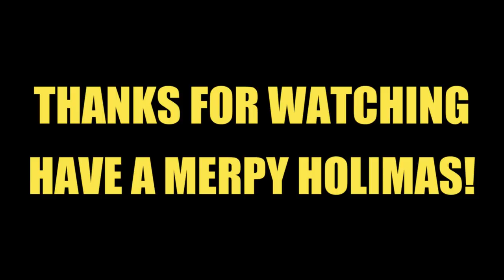LEGSPLAY CHRISTMAS SPECTACULAR 2017! - Getting Over It w/ Bootleg, Cardsworth, Stoic, Aimless, & CB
Hardleg is joined by Bootleg, C.B. Radio, Aimless James, Captain Cardsworth, and Stoic Steve to celebrate the holidays with a combination of rage and questions; answering the questions submitted by our subscribers while playing Getting Over It with Bennett Foddy for nearly 3 hours.

Very Special thanks to our generous Executive Producers:
- Adam Currie
- Lord Crota
- Stonzy87
- Colin Whelan (Smash)
- Robert Roosingh
- Austin Glover

- Chris W
- Daniel Frausing
- Ryan Smith
- Phillip Martin
- Josh Savage
- Skilled Summoner
- Brian Bruns
- Adnan Brandic
- Christian Meek
- BasicallyIDoKuriboh
- Adam Hamilton
- Duke Freeman
- Emile Rifner
- Chase Johnson
- Starfallenx_
- Jeremy Harrison
- CardGameCoffin
- Eliot Jensen
- Kyle Bryne
- Ethan Whitt
- TrendyLaws
- Christopher Teenan
- Antonio Campos Jr.
- Daniel Hill
- Dakota Wright
- Stark Maximum
- Dominic DiScipio
- Sean Teater
- Sam Reader
- The ChodFather
- Michael Oskvarek
- Brandon Branch
- Pongg
- Cole Mish
- GTS007
- Thomas Landauer
- Slycode On Twitch
- GamerJackel
- Ryugaknight
- Vicford Bourque
- Joshua Bunch
- Shelved Oddities
- Alex Zimmerman
- I Appreciate It
- Hiro Alato
- TheMaz878
- Is'mail Martin
- Bradley Price
- Aaron Lerman
- 2 Cubic Tons
- Preston Snyder-Wiethop
- Stephen Cantrell
- Jaeden Garrett
- Scordongo (ZeroZerock)
- Pascal Pitchler
- WillyP
- Death 101010
- RessurrectionHQ
- Docperian
- Joan Ivan Saaverda Vidales
- Ruebile
- Freelance Tentacle Monster
- Kaze
- RDilux
- Steven James dodd
- Alex Dixon
- Sam Schmitz
- Aron Collier
- Jade Smith
- Phoggi
- Simon Koller
- Livebait
- Mike Mazur
- Harcion
- Cary Grant
- Audstin Sterkel
- Maximillian Young
- Joshua Thorpe
- Dylan Bolger
- Like Greaves
- Jeremy Glassman
- Maksymillian Potasiak
- Sara Kennedy
- Mikey Mike and the Basil Bunch
- SwordStalker